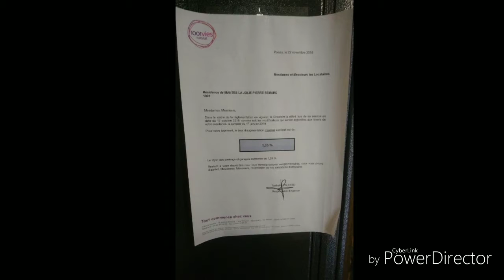Augmentation loyer logement 1001